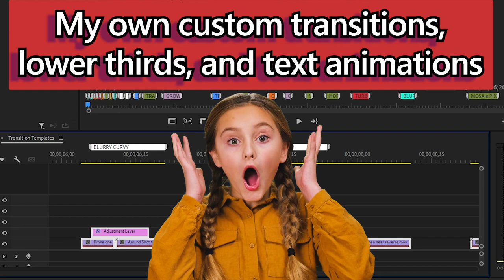Matt Hogan EDITING DEMO REEL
Hire me! (please)